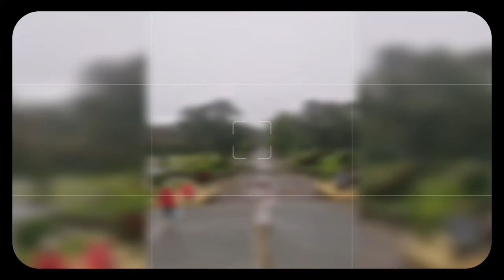MARINELLA VLOGS IS IN BAGUIO CITY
Just an update for my YouTube Channel❤️

No copyright intended.© Copyright Disclaimer Under Section 107 of the Copyright Act 1976, allowance is made for "fair use" for purposes such as criticism, comment, news reporting, teaching, scholarship, and research.